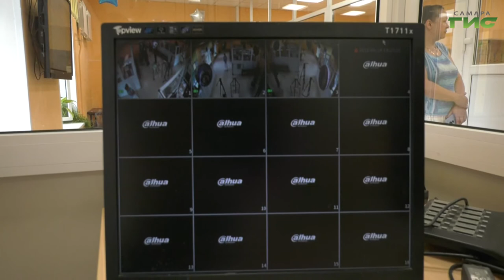В Самаре проверили работу летних школьных лагерей и подготовку школ к новому учебному году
В Самаре проверили работу летних школьных лагерей и подготовку школ к новому учебному году. На мониторинг в 46 школу отправились городские власти и общественники. О вердикте, который вынесла делегация расскажет Мария Левина.